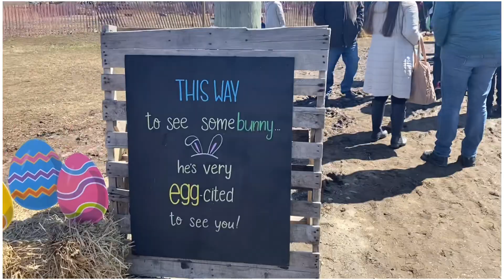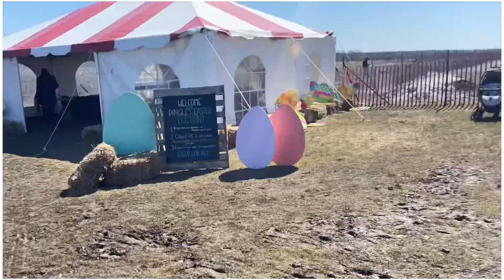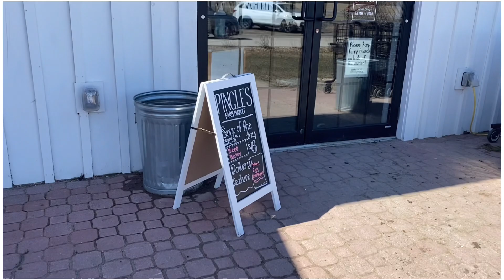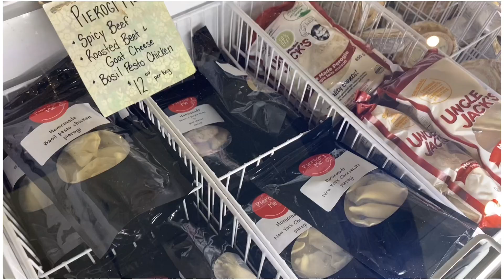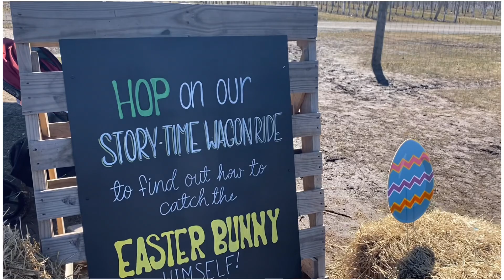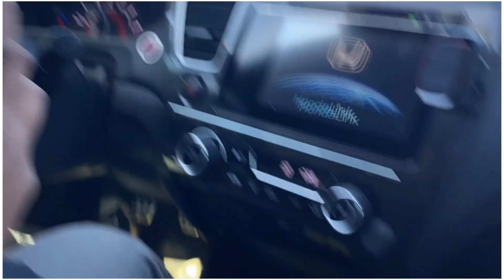Happy Easter 🐣 cleo visited Pingles Farm | vlog 074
sorry for the lack of uploading, ￼ I have been busy with exams season. A couple weeks ago we went to Pingles farm, it was cold and muddy but overall great event! they have more events in the summer so we will definitely join those soon !